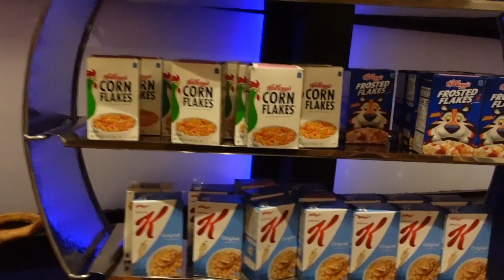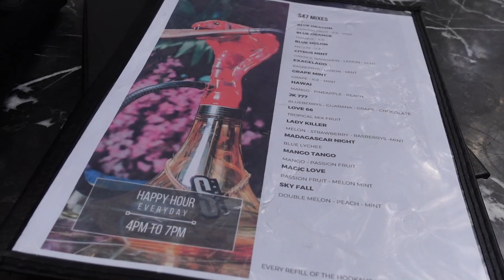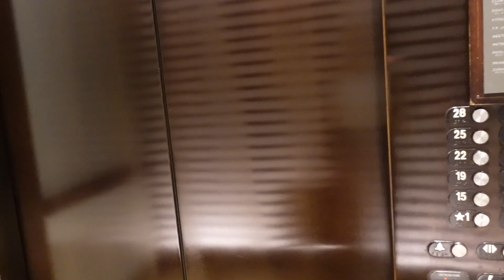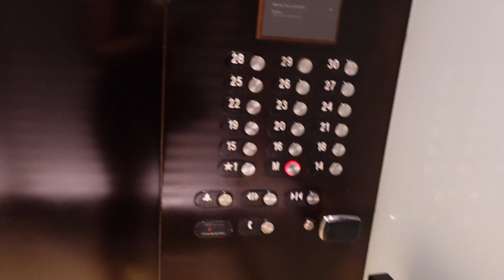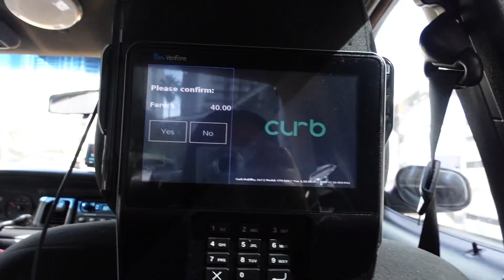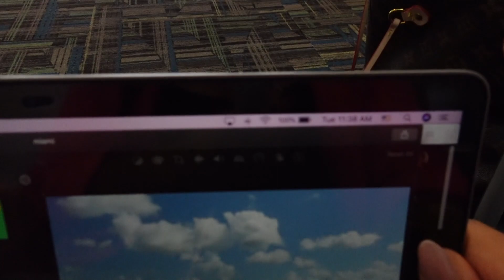TRAVEL VLOG | SOLO TRIP TO MIAMI FOR 24 HOURS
AMAZON
PRODUCTS I LOVE: